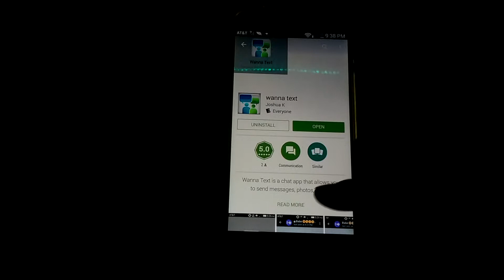My first app called wanna text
My first app i made called Wanna text. Only for android. Please try it out. Its app to app texting.